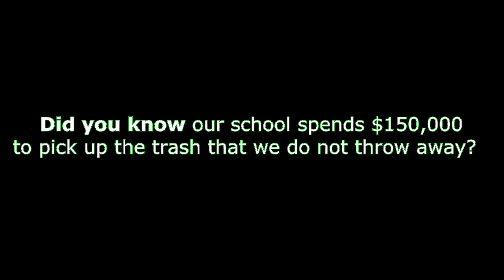Throw your trash away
A video project about throwing your trash away, and the consequences of not doing so.